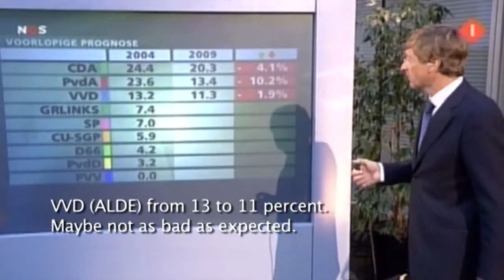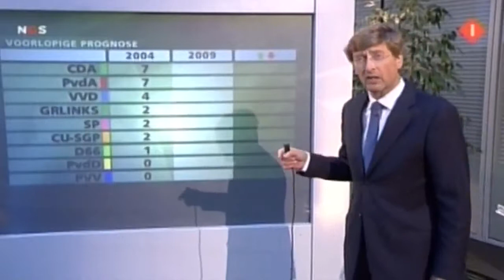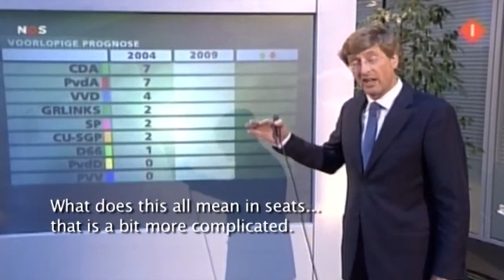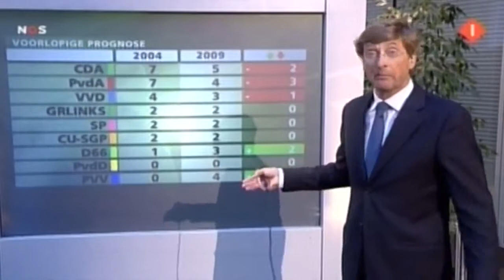Major Victory for Geert Wilders in European Elections.flv